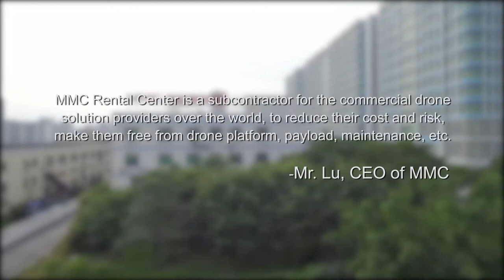The Most Detailed Power Line Inspection Program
MMC A6 drone with Zoom Camera/Thermal image camera for power line inspection.